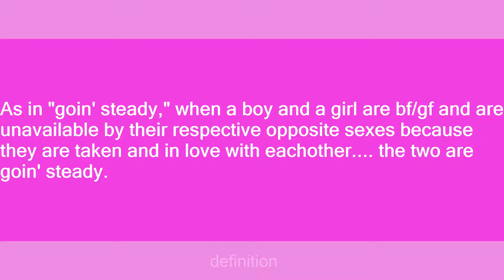steady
Slang flashcards: